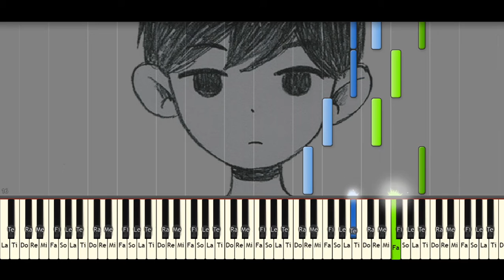OMORI OST - White Space [Piano Tutorial] (Synthesia)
Here some valuable info~

♫Songs: WHITE SPACE (96/122)
♫Composers: Pedro Silva and Jami Lynne
♫Song from the game "OMORI"

096 WHITE SPACE (0:00)
122 WHITE SPACE (0:41)